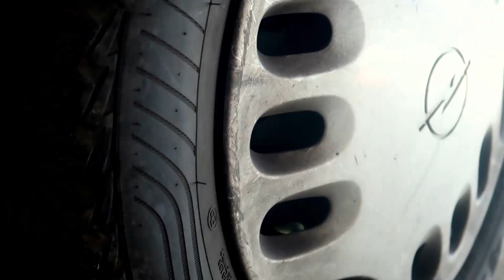ALshowreel - creatr by Marina Friedrich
Ladies and gentlemen, proudly presenting you my showreel! Happy to be part of the ALshowreel challenge.

It's a small summary of everything I worked on the last years. Hard to believe, bit it's just the tip of the iceberg. I'm quite aware , that there is still a lot of potential.
But with finding a passion, it doesn't matter how long your way is. My journey is my destination and it can only go up. Excited for everything that is coming from now on.
Hopes are high!

P.s. In case you need a video, let me know! Because I know, i'm capable of so much more than what you just saw. Promised. 🔥

Music from Artlist:
Oliver Michael - Getaway